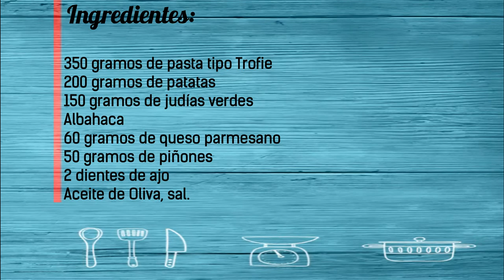Receta casera de los Trofie a la Ligure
De nuevo la cocina italiana nos descubre las maravillas de cocinar la pasta de forma diferente. un plato completo y lleno de sabor que te va a sorprender, además es fácil de preparar, no tiene misterio ninguno. Estoy seguro que te va a encantar. También puedes pasar por mi blog y conocer muchas más recetas tradicionales y caseras.